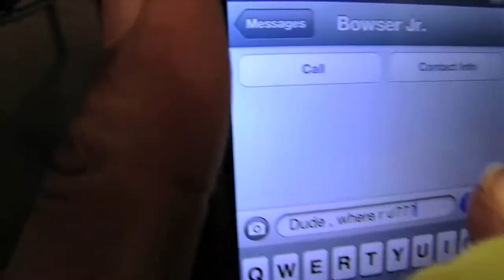SML Movie Bowser Junior's Summer School 4 #1